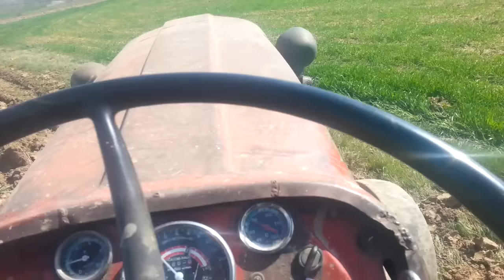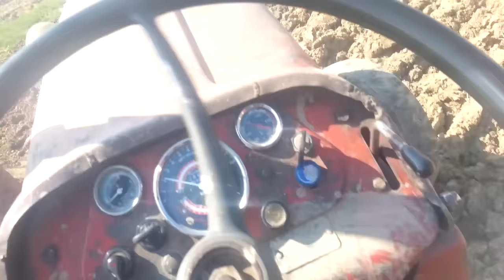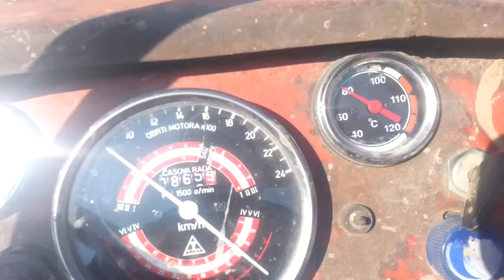Spremanje za ovas - imt558